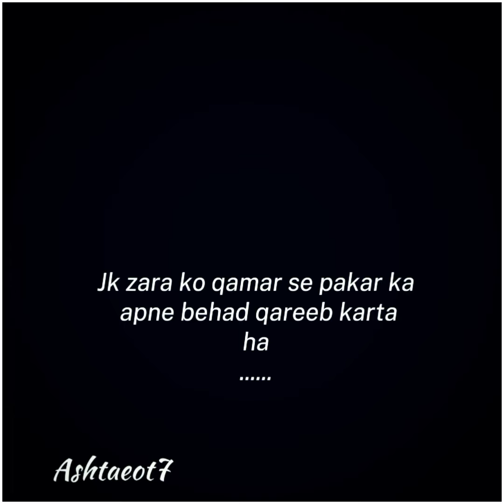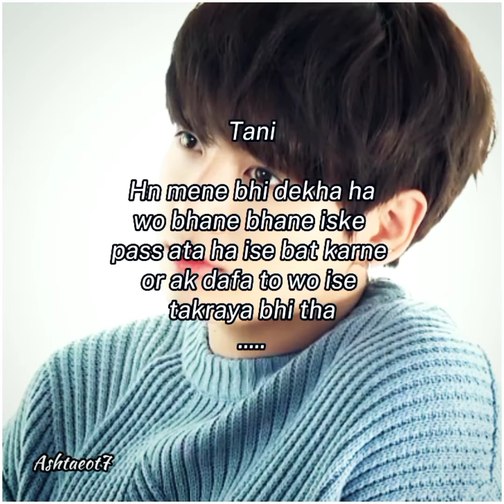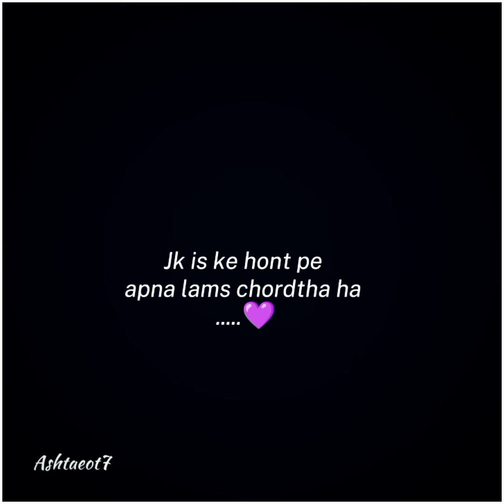Jungkook Fanfiction Part 9 MERI AASHIQUI TUM HI ❣️ Romantic, Kidnapping, love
Hii guys. New video has come. Hope u guys like it

Jungkook fanfiction PART 9

MERI AASHIQUI TUM HI

By Ayesha ❣️❣️

My imagination
Don't Copy 🥴🤧

Bts Jungkook new video

jk Status

 BTS jungkook FanFictions
FF

jk ff

Jungkook fanfiction

bts Kookie fanfiction

bts Jungkook  bts taehyung jk

taehyung -Hindi-Mix
BTS-Hindi-Mix